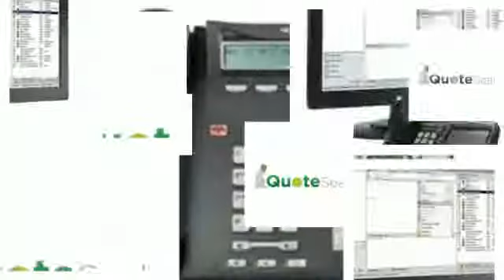samsung business telephone systems uk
Smaller and midsize enterprises never should assume tiny on the subject of company phone devices. Feature-rich enterprise cellular phone units have been when the purview of massive corporations with huge budgets, but today’s IP mobile phone programs enable you to swap your aged cellular phone process products for new thinking-and a cellphone program that matches today’s fast-paced, cell small business.

IP cellular phone systems-also generally known as IP PBXs, voice over IP (VoIP) or IP telephony systems-deliver high-fidelity audio and reliable support, in order to rely on phone calls coming as a result of loud and very clear. Abundant calling capabilities, auto-attendant and dispersed workgroups enable it to be a lot easier for patrons to succeed in the best human being speedily and simply. And unified interaction and collaboration capabilities ensure it is quick for employees to remain in touch and effective, regardless of where by or if they function.

Follow these seven suggestions to pick out a company cellphone process which is correct for you. And never be perplexed via the industry’s unabashed use of technological jargons and acronyms. Bounce on over to our new glossary to receive crystal clear definitions of prevalent phrases.

What is your business discomfort level? Detect the problems you are acquiring together with your aged telephone program and what you’d want to clear up which has a new procedure. Would be the mobile phone process old and high-priced to maintain? Do you have distinctive cell phone techniques in various workplaces, creating it tough to talk? Are customers owning problem reaching the appropriate man or woman and paying too much time on maintain or in voicemail? Are your workforce significantly using mobile devices from the place of work to get modern communications capabilities? Will be the expense of third-party meeting contact companies having out of hand? Would you need a cell phone procedure that matches today’s mobile workforce? Is definitely the new technology of tech-savvy personnel complaining about your antiquated mobile phone process?
Establish your organization scenario for an IP mobile phone method. Build a return on financial investment (ROI) model to quantify the productiveness your business expects to get from a new small business telephone procedure. Efficiency measures could possibly be qualitative, including amplified client gratification, or they might be quantitative, for instance conclude person efficiency, for instance enhanced phone volumes, the usefulness of contact middle brokers, or perhaps the time personnel preserve finishing a process. Along with the correct IP cellular phone technique, you must be able to realize a return on the expenditure in one yr.